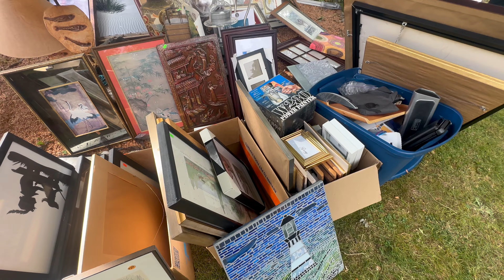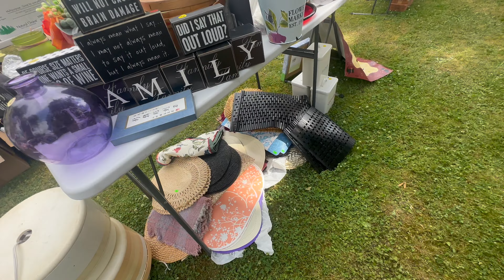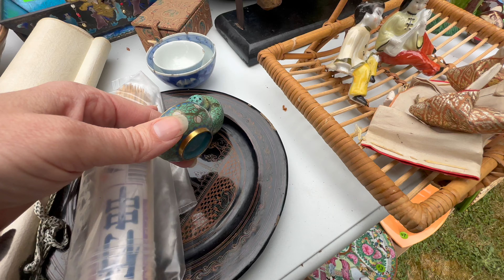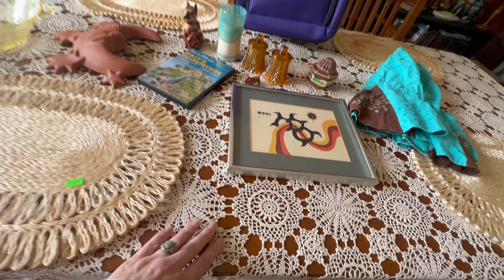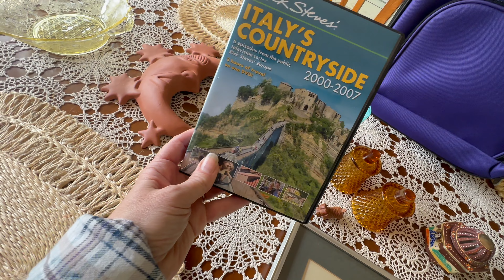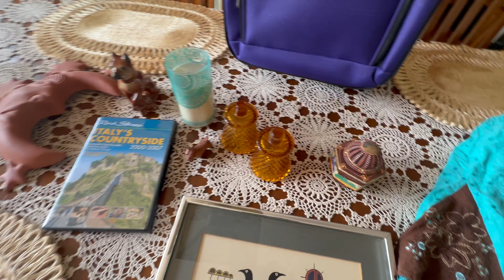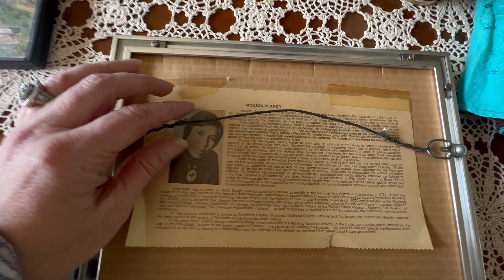Huge Yard Sale! See Reseller Haul!!!